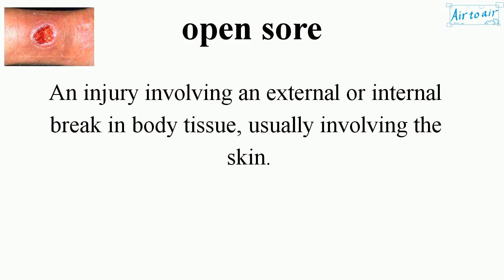open sore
(open wound, skin ulcer)

An injury involving an external or internal break in body tissue, usually involving the skin.

Cf. pressure ulcer